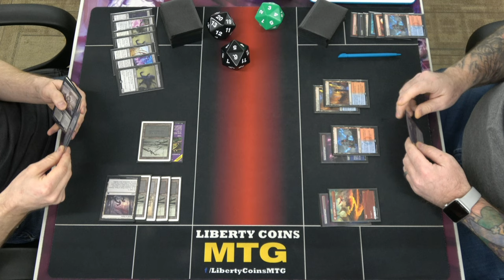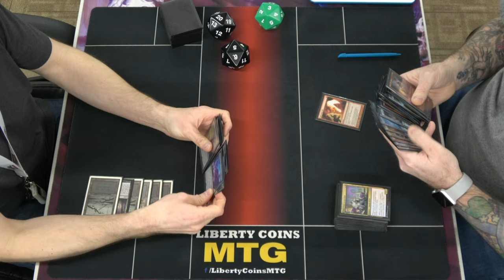Monoblack Midrange Control vs Izzet Pyromancer 01-20-23 | Round 2 | Pioneer MTG Tournament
Regular REL
Format: Pioneer

Open Discord.